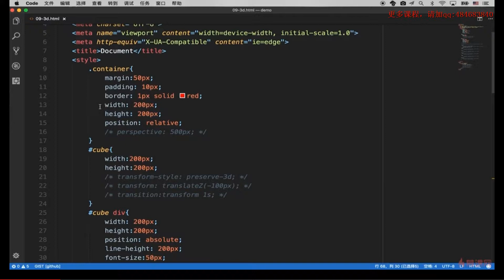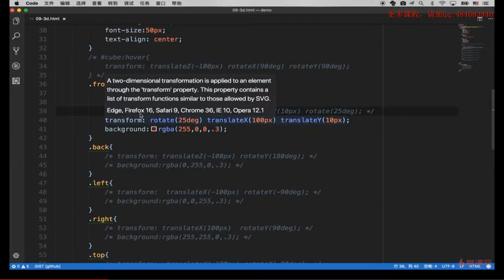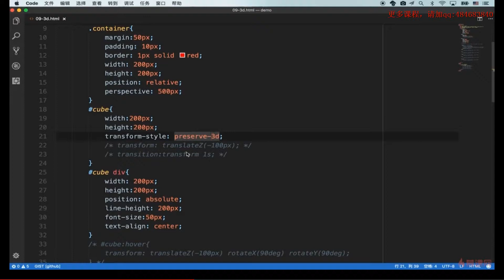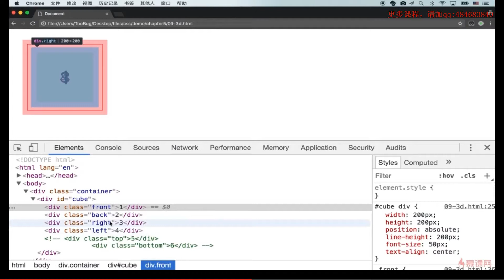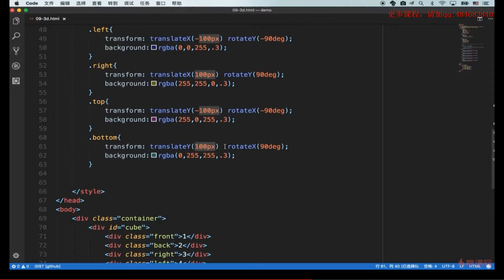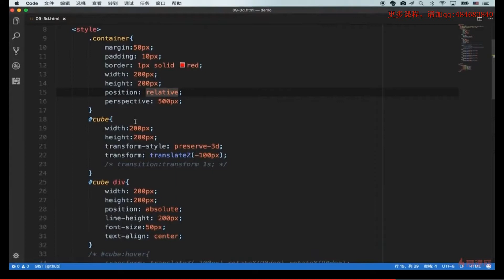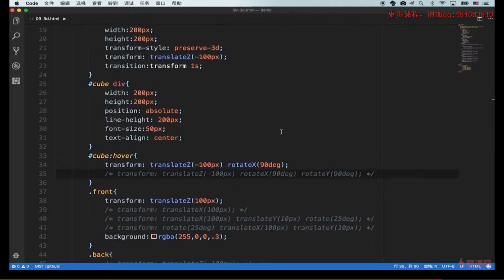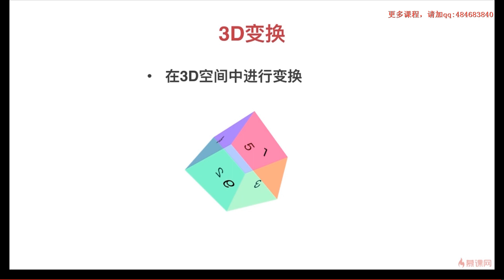5 6 3D transform